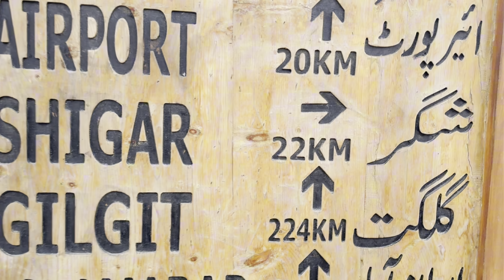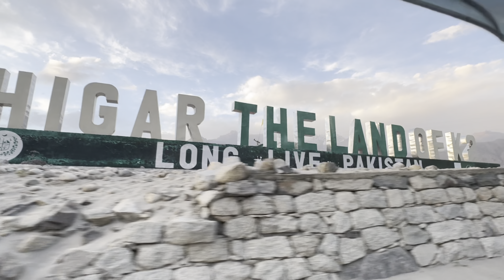Aj Ham Log Shiraz Hor Muskan Kay Village Gay Hor On Sa Mila Bohat Maza Aya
sufyan samra vlogs vlogs video pakistan vlogs
instagram id name sufyan rajpoot 4200